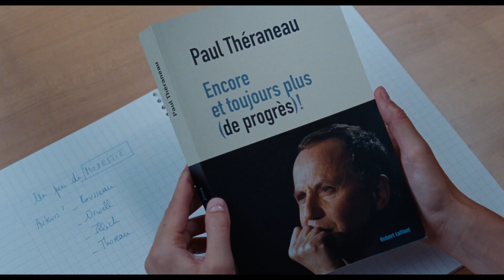Alice et le Maire - Bande-annonce VF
[Label L'Autre Regard] Alice et le Maire - Sortie le 2 octobre 2019

Un film de Nicolas Pariser
Avec Anaïs Demoustier, Fabrice Luchini